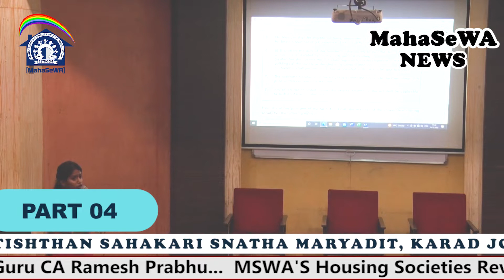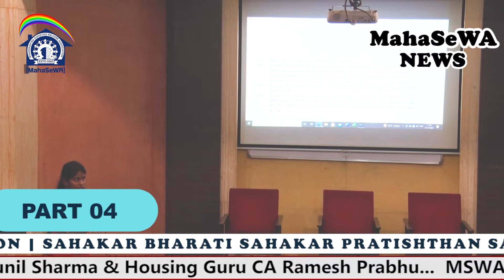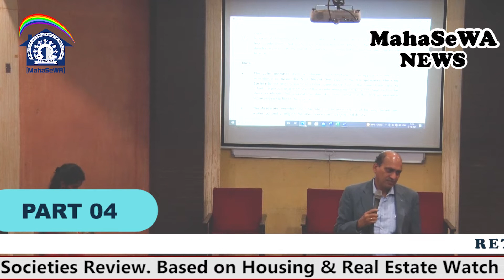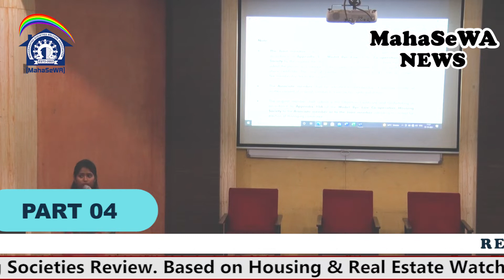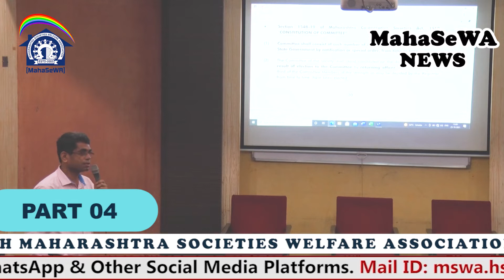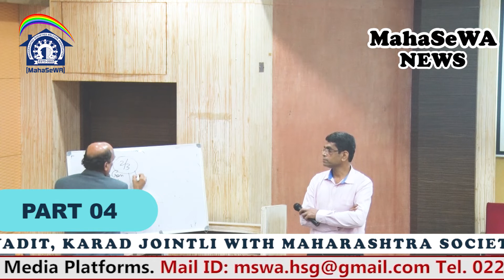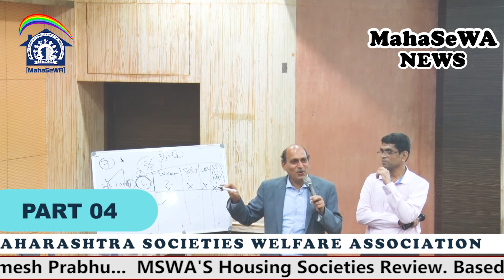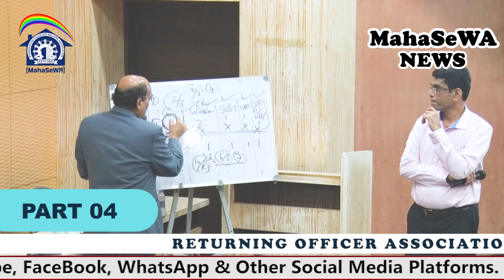RETURNING OFFICER ASSOCIATION (PART-04) CA. Ramesh Prabhu, Chairman, MahaSeWA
RETURNING OFFICER ASSOCIATION SAHAKAR BHARATI SAHAKAR PRATISHTHAN SAHAKARI SNATHA MARYADIT, KARAD JOINTLI WITH MAHARASHTRA SOCIETIES WELFARE ASSOCIATION CA. Ramesh Prabhu, Chairman, MahaSeWA